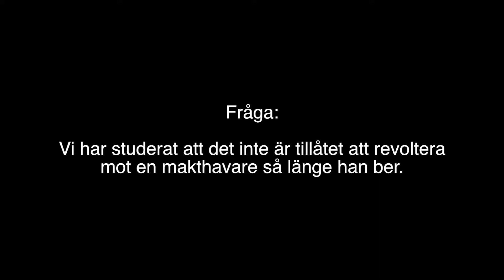Revolt mot otrogen makthavare | al-Fawzân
Översättning: Darulhadith.com
Talare: Imâm Sâlih bin Fawzân al-Fawzân